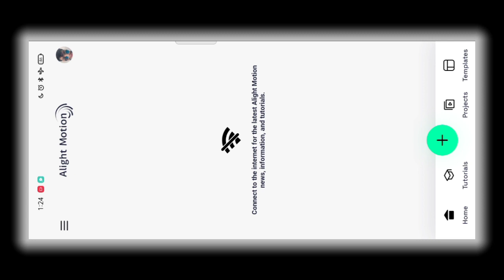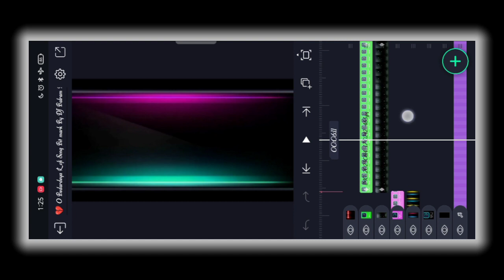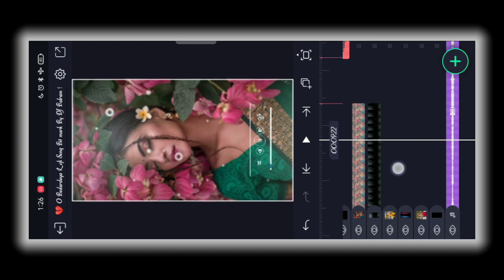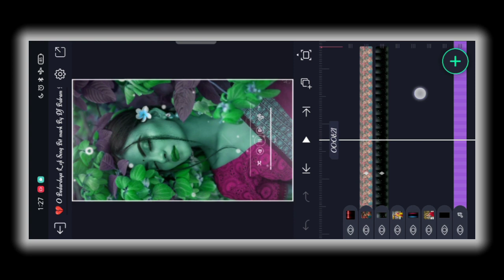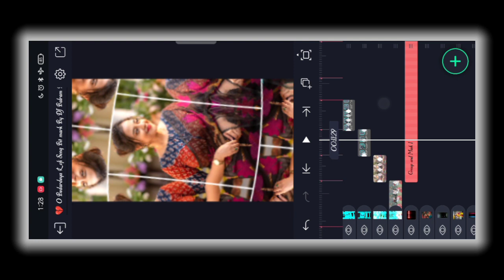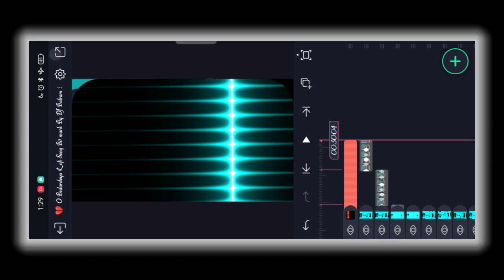Alight Motion Hindi Lofi Video Editing || Hindi Dj Status Editing || New Hindi Status Editing 2023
🙏HELLO MY ALL YOUTUBE FAMILY

          🥰 MY NAME IS BALRAM SONY

 😎 PLEASE  SAPPORT ALL FAMILY

                🔰SCROL DON

🔰 MUSIC LINK🔰

🔰 VIDEO CLIP. 🔰

Not video clip

Your queries.

ye pahli bar ka milana bhi editing 2023
alight motion ye pahli bar ka milana bhi bhojpuri video editing
alight motion ye pahli bar ka milana bhi song bhojpuri video editing

👉 SEARCH :- Dj Balram Babu jharkhand no 1 👈